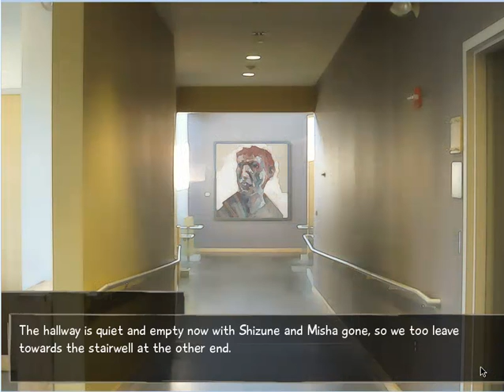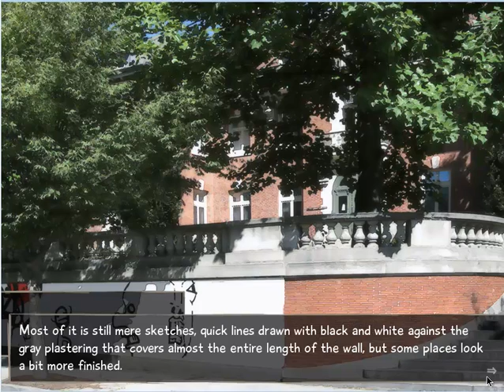Let's Drunkenly Play: Katawa Shoujo (Part 4)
Heeeeeeeere we go again! X^D♥♥♥